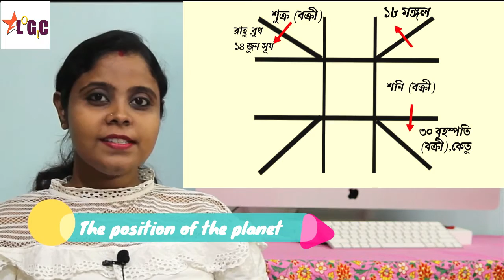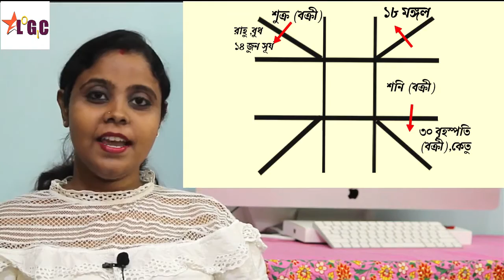মকর রাশি জুন ২০২০ রাশিফল | Capricorn June 2020 rashifal in Bengali | mokor June 2020 Rashifal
With this video you will know the Pisces 2020 horoscope, How's business going this month?

২০২০ সালে ধনু রাশি শনির সাড়েসাতি|shani sade sati dhanu rashi 2020|Effect of saturn sadesati

২০২০ সালে ধনু রাশি শনির সাড়েসাতি|shani sade sati dhanu rashi 2020|Effect of saturn sadesati

২০২০ সালে ধনু রাশি শনির সাড়েসাতি|shani sade sati dhanu rashi 2020|Effect of saturn sadesati